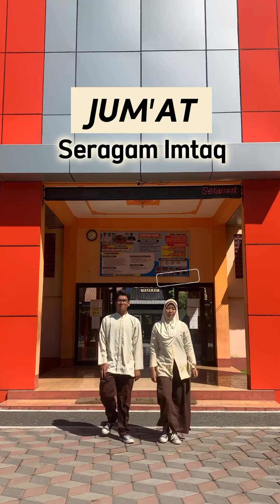SPIL SERAGAM SISWA SMPN 7 MATARAM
Tiap seragam punya cerita. Inilah seragam kita, saksi petualangan dan kenangan di SPENJU! 🏫✨ SPENJU SekolahKita KenanganManis"